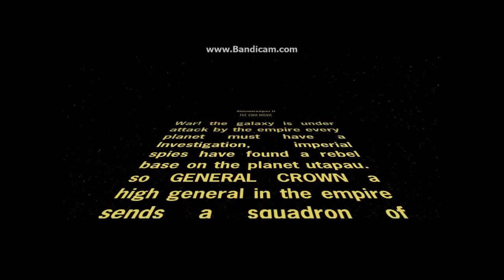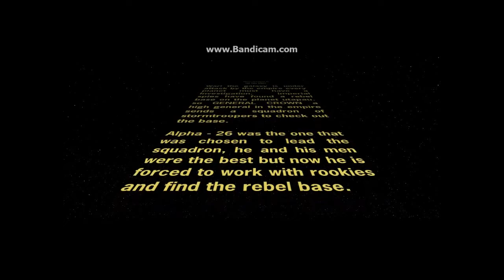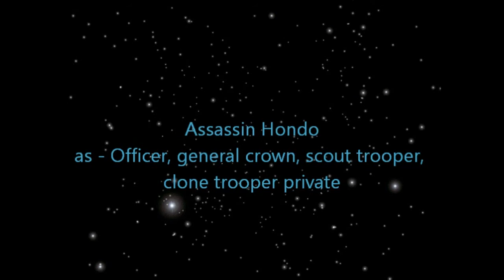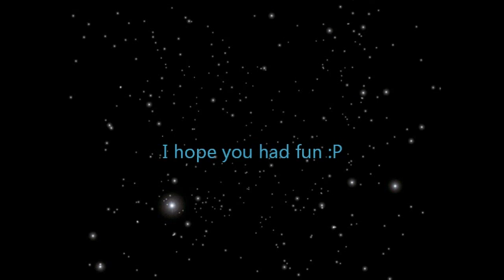CWA - Stormtrooper II (Full Movie)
Here it is guys! ENJOY :D and thank you all for joining! stormtrooper III coming sonn!!!